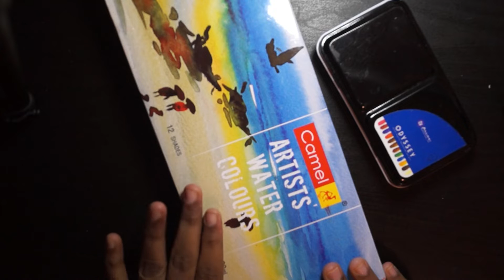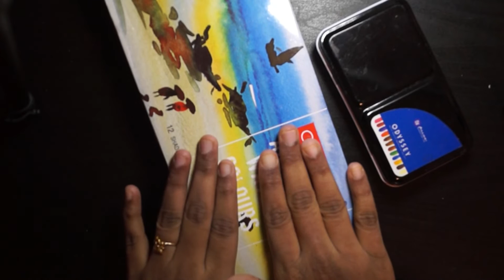Watercolor Basics in tamil [Part 1 - Materials For Beginners of all ages]